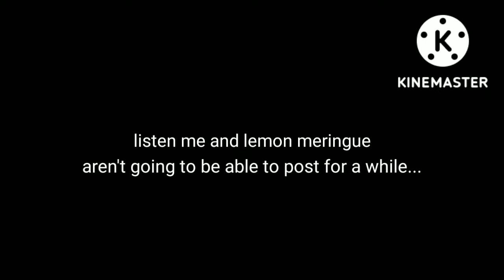(Pixie) I have something to say...